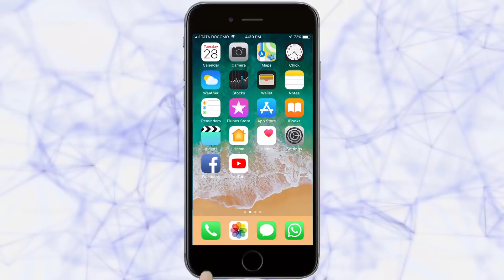सैनिकांसाठी चित्रपटाचा पहिला शो | Belgaum News | 12-03-2019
छत्रपती शासन सिनेमाचा प्रिमिअर बेळगावमध्ये

छत्रपती शिवाजी महाराज यांचे विचार जनमानसात रुजविण्यासाठी ‘छत्रपती शासन’ हा सिनेमा येत्या 15 मार्चला प्रदर्शित होत आहे. या चित्रपटाचा प्रिमिअर सोमवारी बेळगावच्या मराठा लाईट इन्फन्ट्रीचा मैदानावर पार पडला. पहिला सिनेमा हा सैनिकांसाठी या उद्देशाने हा प्रिमिअर पार पडला.

|Tarun Bharat Social Media | तरुण भारत | Chatrapathi Shasan Movie

Ads : Miracle Bike
Finolex Pipe